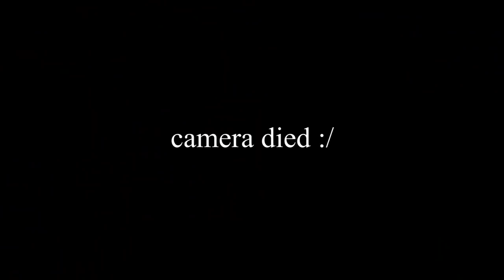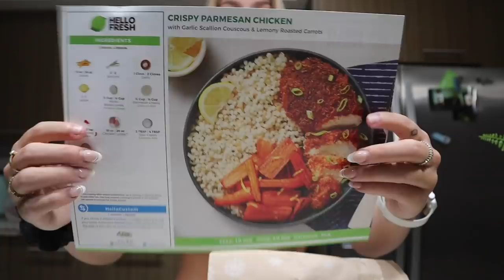ALL OUT CHEER COMPETITION: double o 2022